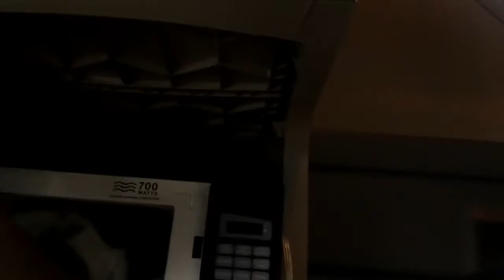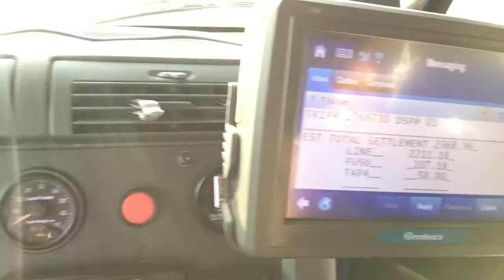Breakfast interrupted by dispatch